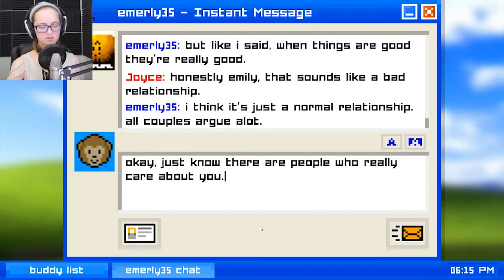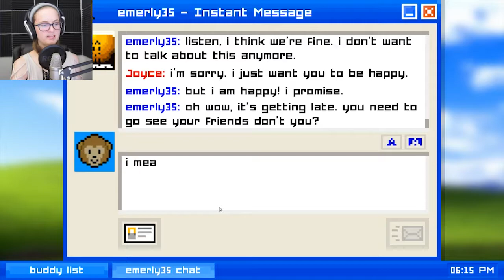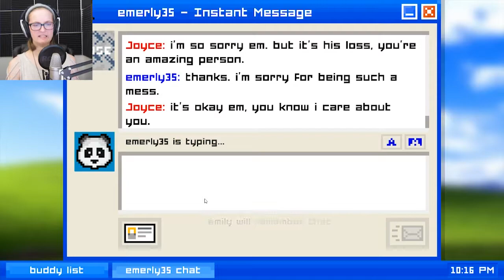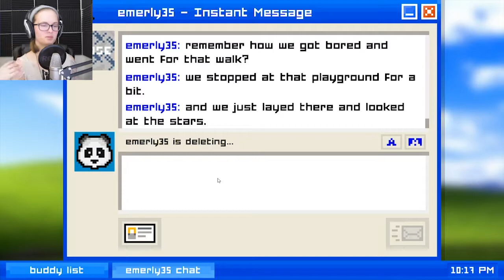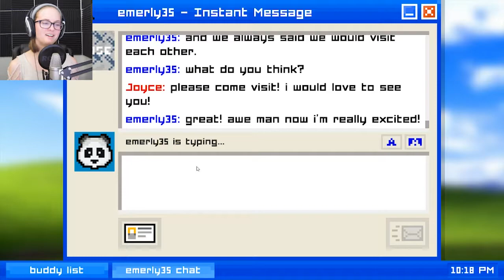I'm So Indecisive! Emily Is Away Part 2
Hey, relationships are hard and confusing okay!